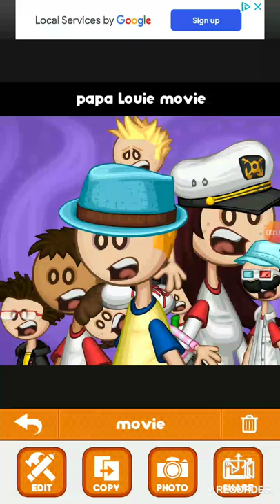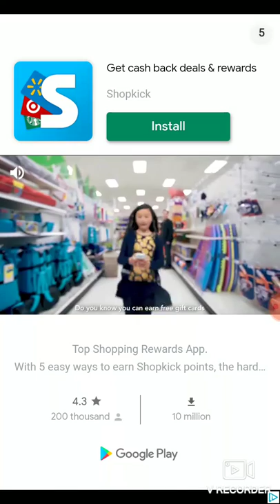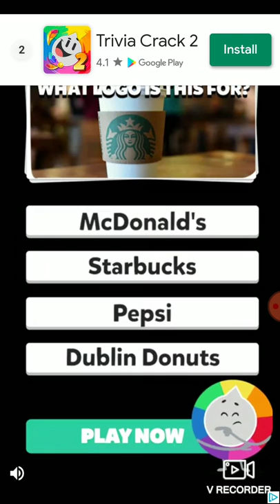papa Louie movie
they rescue all the kids